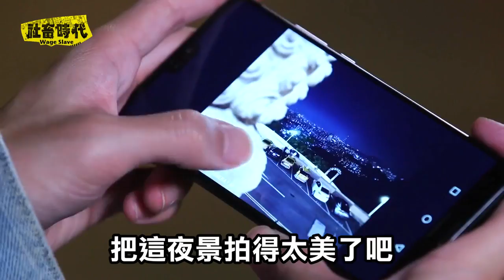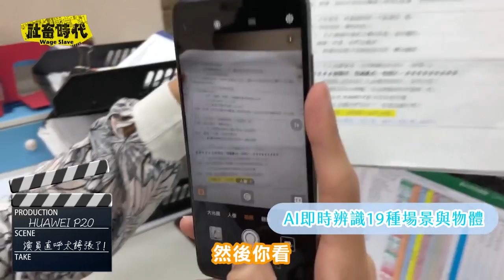【社畜時代】職場比手段 努力根本都是屁？｜EP.86｜焦凡凡 徐謀俊 徐苡嫚 喪女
為工作一無反顧的拚，看起來真的很傻！